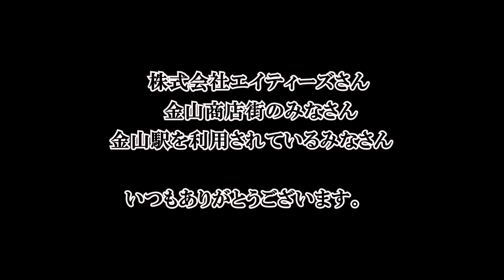「路上ライブを盛り上げよう！」手を差し伸べてくれた商店街の方たちの話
名古屋市内を中心に、路上ライブで演奏しているでござる。